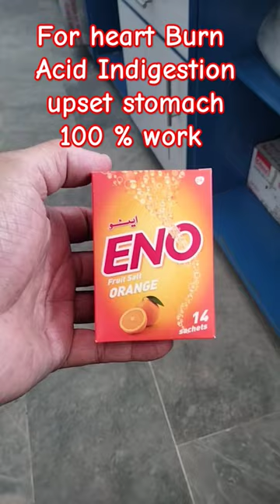Eno Fruit Salt Orange 🍊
For the Symptomatic relief of Heart Burn, Acid indigestion,Sour Stomach and Upset Stomach due to these symptoms.